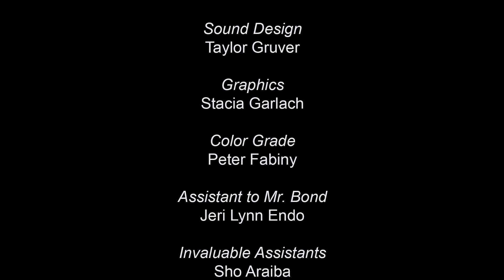Snuffles (Open Captions)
For those who need the assist, or just like seeing words on screen. I did these myself, so no bot mistakes!